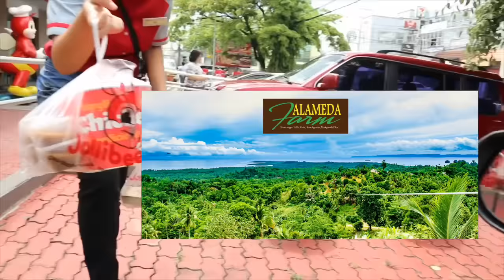ONE BUCKET CHALLENGE | Euleen Castro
Sana mabusog kayo sa panonood! ❤️